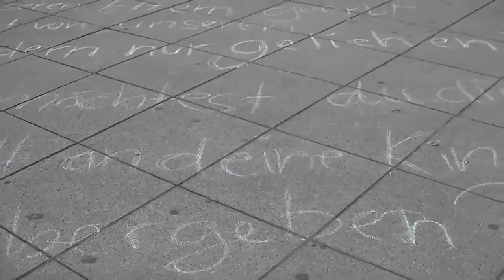Friedensmahnwache Saarbrücken 16.06.2014 - Al Kreida, Impressionen 1v2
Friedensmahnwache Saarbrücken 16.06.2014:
Al Kreida, Impressionen 1v2